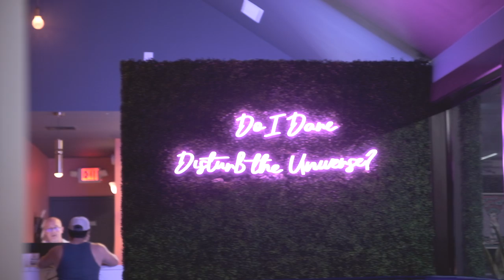Houston's Latin Jazz Jam Session Trailer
Houston's latin jazz jam session brings a unique experience with a variety of latin flavors on display for you to listen, dance, or relax to. Enjoy some of Houston's finest musicians as they explore the genre and beyond or join them on stage to share your own talents.

Come check out Houston only latin jazz jam session!